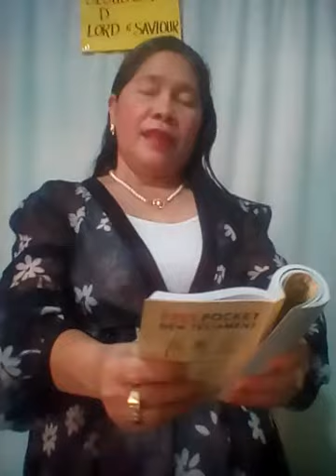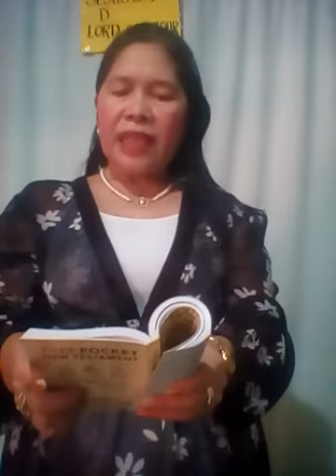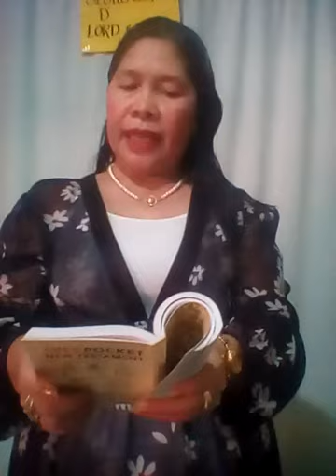Umawit ng mga imno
Gawa 16:25-31